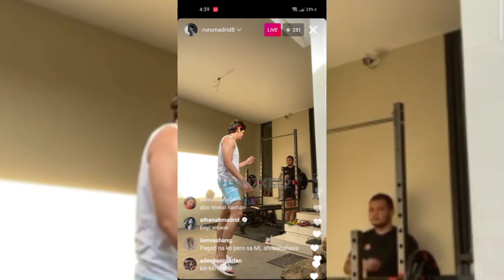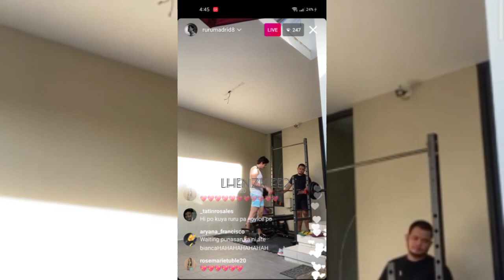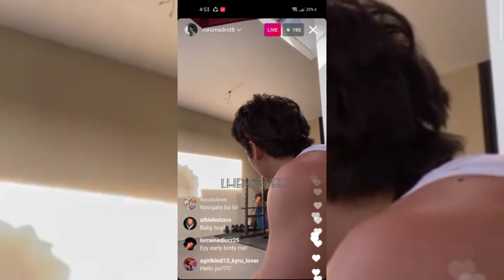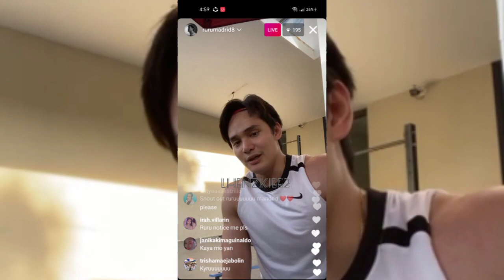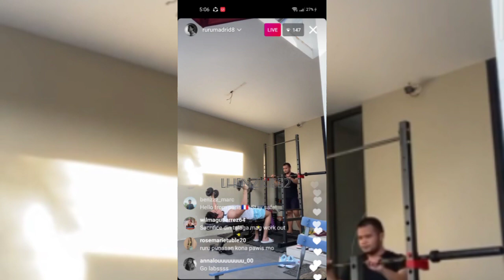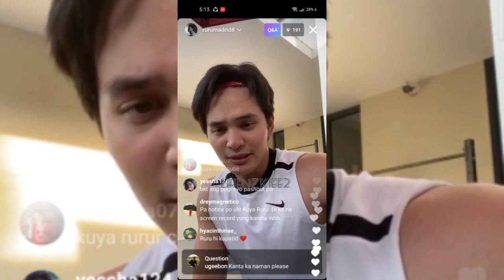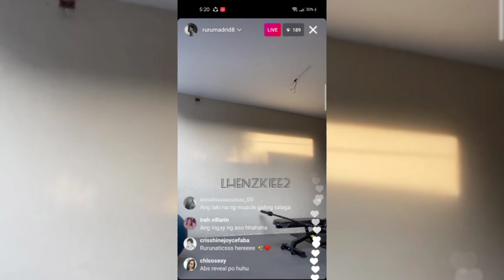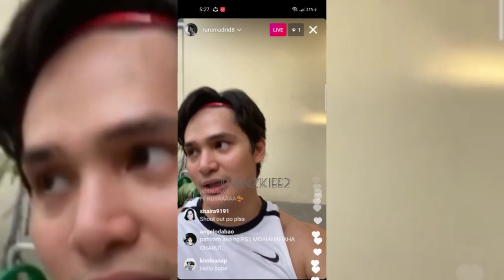RURU MADRID | INSTAGRAM LIVE (APRIL 19, 2021)